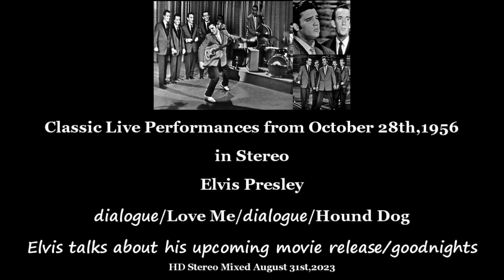Elvis Presley & the Jordanaires - Love Me / Hound Dog & Goodnights (live Oct 28,1956)(Stereo Mix)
By the time of his next appearance on The Ed Sullivan Show, October 28th, 1956, Sullivan had recovered from his near fatal injuries and resumed his duties hosting the show. Following an innocent act by an Irish children’s choir called The Little Gaelic Singers, Elvis Presley took the stage and sang, “Don’t Be Cruel” and “Love Me Tender.” After Señor Wences’s ventriloquism act, Elvis returned to perform “Love Me.” During this song the camera moved in for a close-up of Elvis’ face, and then, as if on cue, he smiled and snarled his upper lip. The studio audience went wild. Elvis closed with another performance of his hit, “Hound Dog.” Again viewers were shown a head-to-toe Elvis.
    Following the broadcast, which again enjoyed huge ratings, Elvis was burned in effigy by angry crowds in Nashville and St. Louis. The popular press was also critical of his style and movements. Rock and roll was increasingly attacked and there was growing opposition to its supposedly negative influence on America’s youth. The more the establishment pushed back, the more Elvis’s support grew from millions of teenagers.

Elvis’s third and final appearance on The Ed Sullivan Show took place on January 6th, 1957. He shared the stage with Sullivan impressionist Will Jordan, ventriloquist Arthur Worsley and a rising comedienne, Carol Burnett.

Elvis’s sexy gyrations had stirred up enough controversy across America that CBS censors demanded he be shot only from the waist up only!

Elvis performed a number of songs that night including “Hound Dog,” “Love Me Tender”, “Heartbreak Hotel”, “Don’t Be Cruel,” “Too Much,” “When My Blue Moon Turns To Gold Again,” and a gospel favorite, “Peace in the Valley.” At the end of the show Ed Sullivan went out of his way to compliment Presley, “I wanted to say to Elvis Presley and the country that this is a real decent, fine boy, and wherever you go, Elvis, we want to say we’ve never had a pleasanter experience on our show with a big name than we’ve had with you. So now let’s have a tremendous hand for a very nice person!” With that endorsement, Elvis Presley bowed, was clearly appreciative and exited the Sullivan stage for the last time. He went on to become one of the most famous and beloved artists in the history of entertainment.

In 2006, The History Channel selected the September 9th, 1956 Elvis Presley appearance on The Ed Sullivan Show as one of the “10 Days That Unexpectedly Changed America.” Elvis Presley on The Ed Sullivan Show was a key stepping stone on The King’s path to worldwide fame. Today Presley remains a cultural icon and a global legend, the best selling solo artist in the history of popular music, and perhaps thanks in part to Elvis’ three historic appearances on The Ed Sullivan Show.